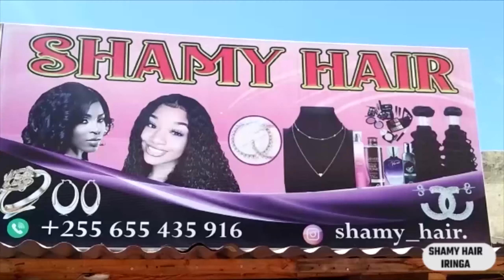MKUTANO WA INJILI KATIKATI YA BARABARA WAPIGWA STOP IRINGA